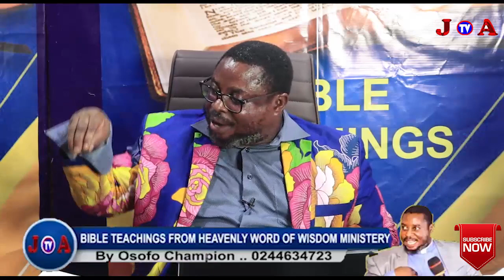Evelyn must hear this, We dont have two different Christ in the Bible. So shʊt up. Sofo Champion 🔥🔥